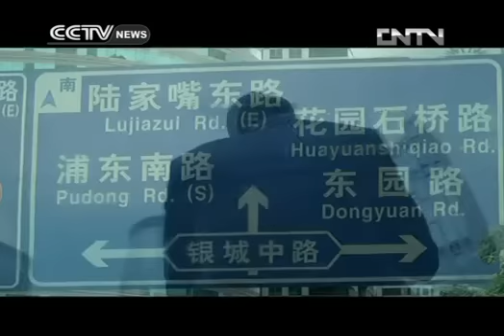China-US film conundrum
Many student filmmakers in China probably dream of working on Hollywood blockbusters like "Iron Man 3". The third outing for Marvel's most popular superhero hit the big screen in China on May 1st, and has already set numerous box office records. Filmed partly in China and with Chinese financial backing, the superhero franchise now has a Chinese bloodline.